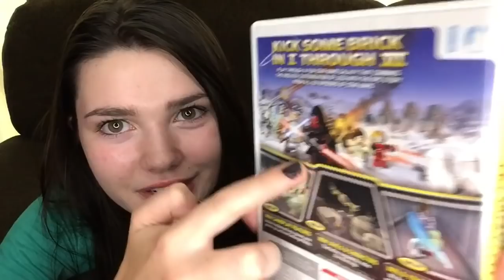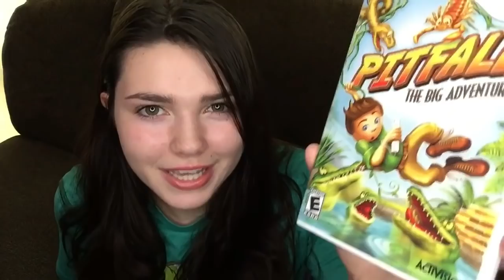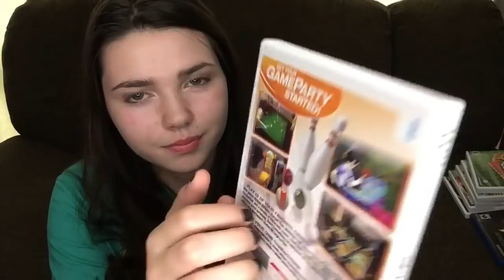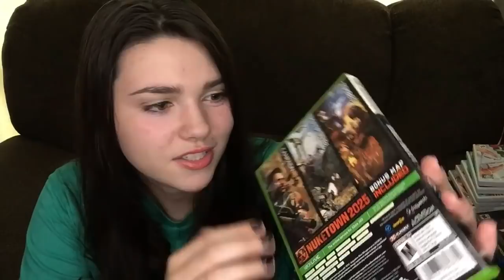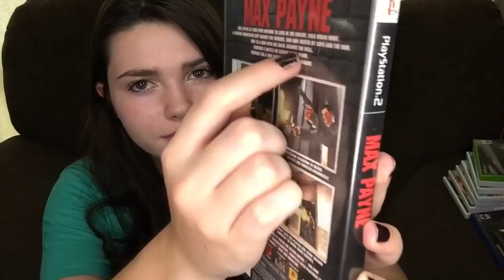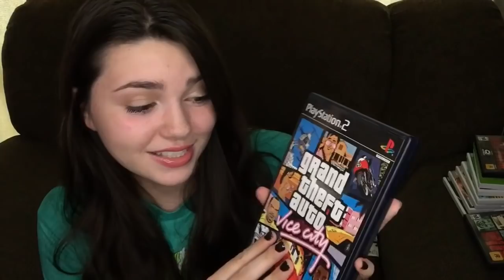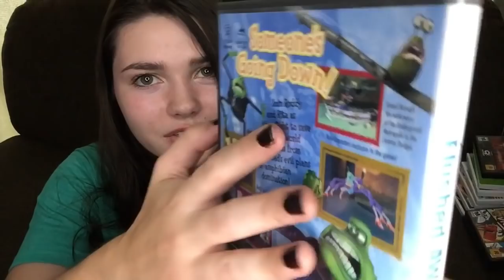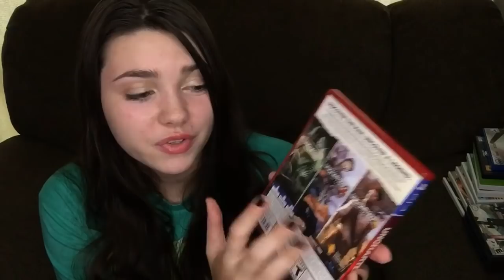ASMR Video Game Collection Part 2 🎮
Game collection!!

Autonomous
Sensory
Meridian
Response